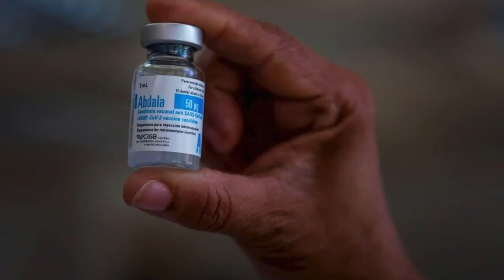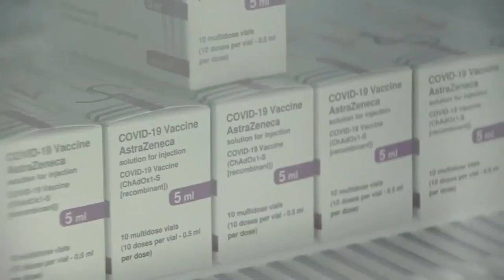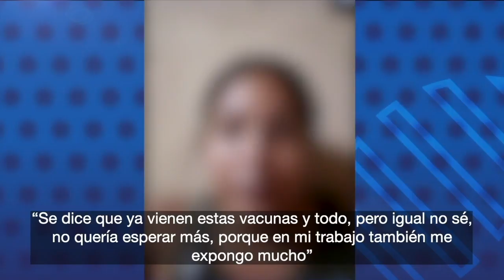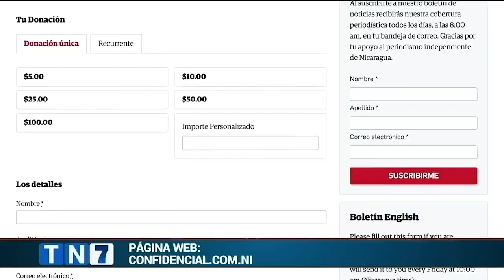La jornada de vacunación a las embarazadas: demandan orden y más información